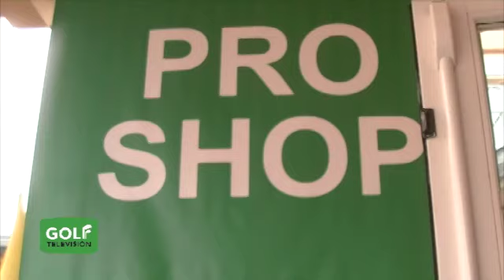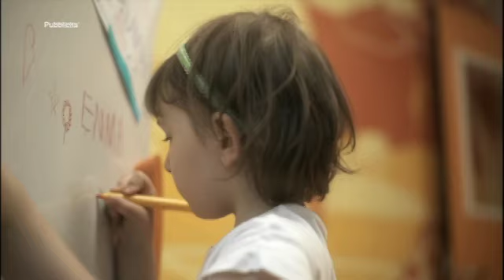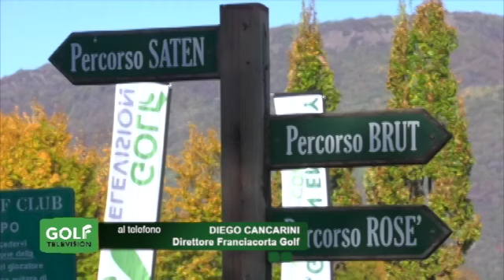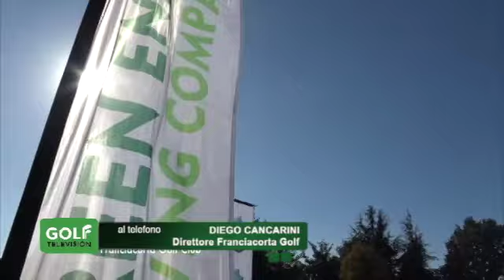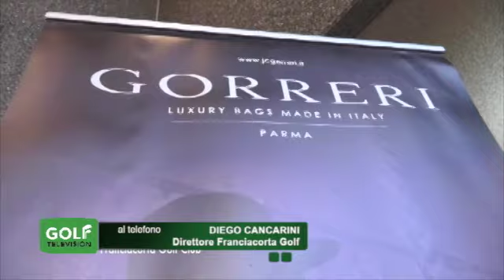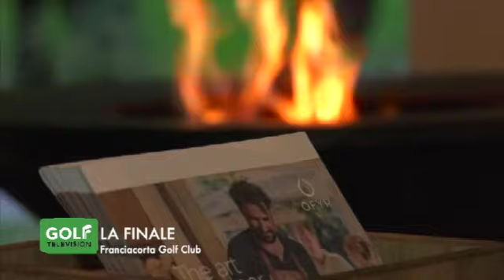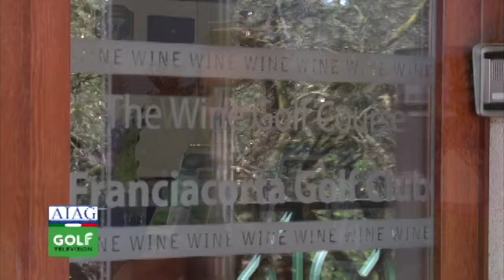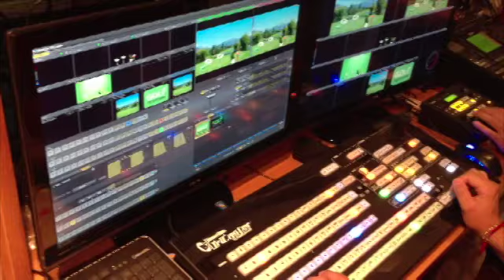Magazine #226 del 5 ottobre 2018 ospite MIGUEL DE SOUSA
In questa puntata:
- ospite in studio di MARCO BUCARELLI e MARCO LANZA il direttore di Una Golf Hotel Cavaglià MIGUEL DE SOUSA
- LE REGOLE DEL GOLF: l'arbitro internazionale ROBERTO BALLINI, presidente dell’AIAG, ci introduce le novità 2019. Questa settimana parliamo dei tempi di ricerca di una pallina
- per il MAESTRO DICE, il professionista Pgai CARLO ZAPPA (ITALIAN GOLF ACADEMY) ci spiega come giocare una palla finita tra l’erba della sponda del bunker
- in collegamento telefonico con DIEGO CANCARINI, direttore del Franciacorta Golf Club, parliamo della grande finale del prossimo 11 ottobre di GOLF TELEVISION IN TOUR
- alla scoperta dei circoli italiani: in collegamento telefonico con il direttore GIOVANNI FAMELI questa settimana parliamo di IS ARENAS in Sardegna
- MARCO RENZENIGO è il vincitore del nostro gioco settimanal, a lui vanno i due green fee per giocare al Golf Club Eppan / Appiano